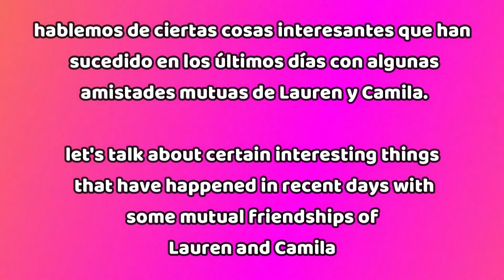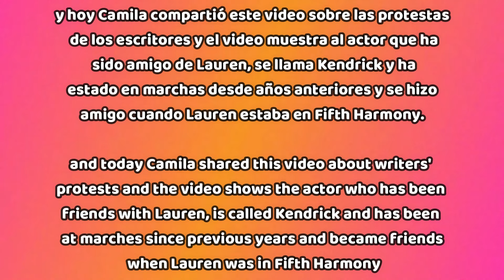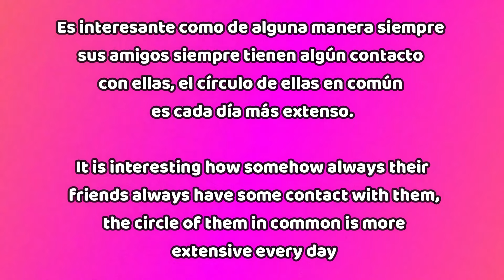CAMREN | Camila Cabello & Lauren Jauregui con sus amistades misteriosas que las rodean..